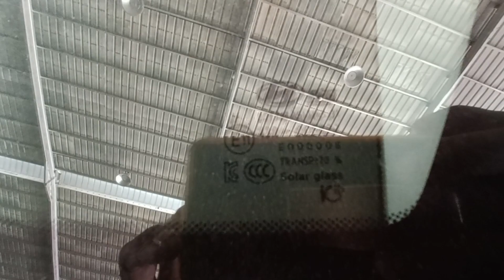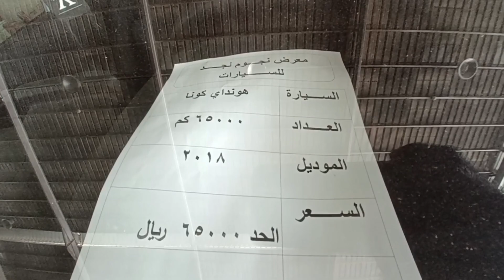used car market hyundai santafe Elantra Toyota Camry for sale all good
used car for sale hyundai Toyota Camry elantra santafe Nissan centra
all good no accident no pent
if you want any car plz comment insha allah I'll give you my number
lucation معرض القادسية للسيارات